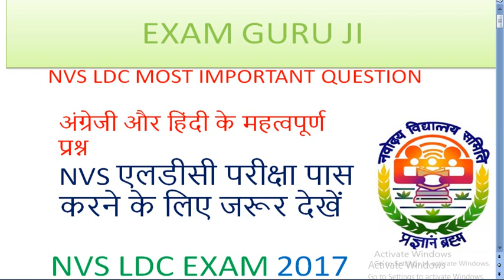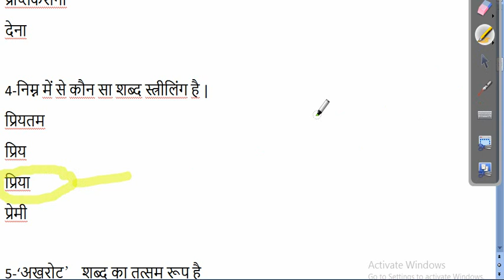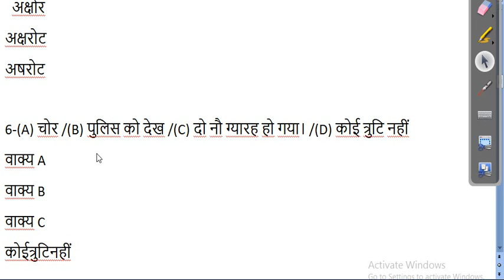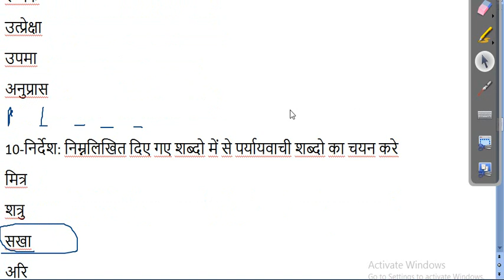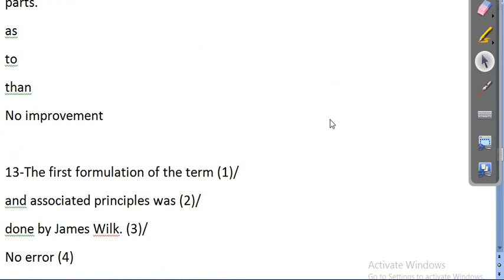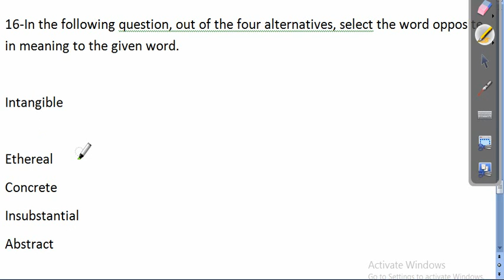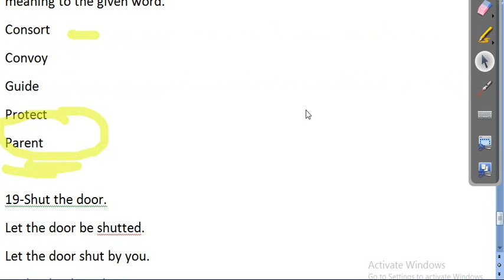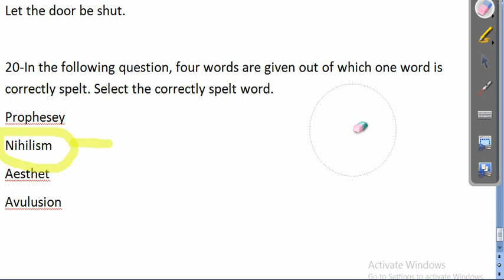NVS LDC MOST IMPORTANT HINDI and ENG QUESTIONS (part 7)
NVS एलडीसी परीक्षा पास करने के लिए वीडियो के सरे भाग जरूर देखे